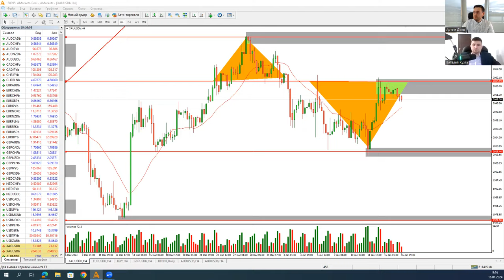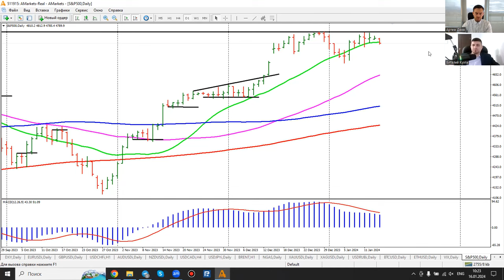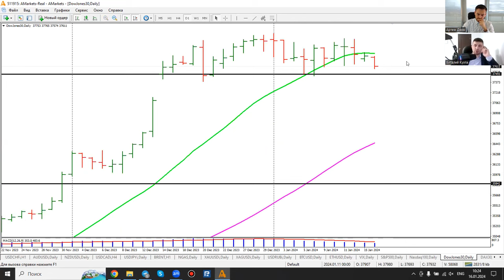Артем Деев vs Виталий Кухта: торговые идеи по BTC/USD, DXY, XAU/USD и GBP/USD | AMarkets